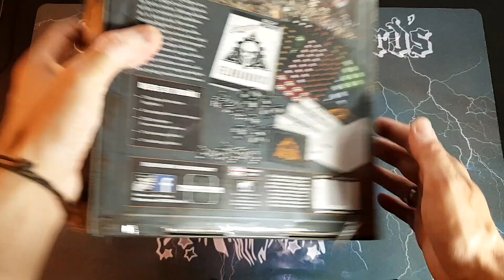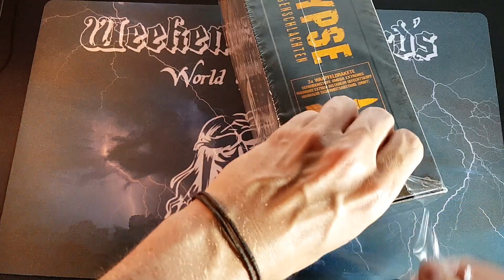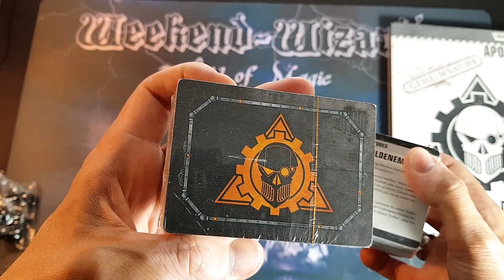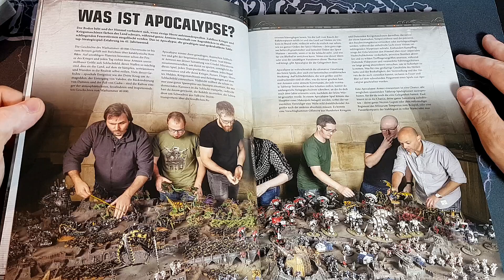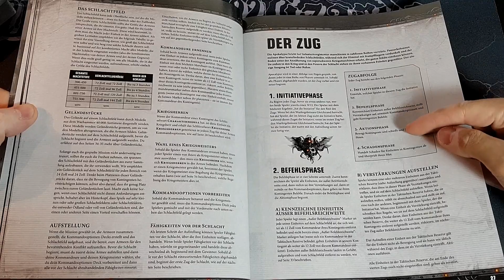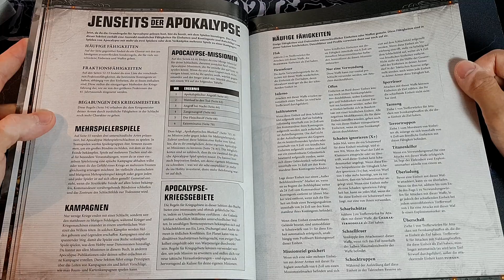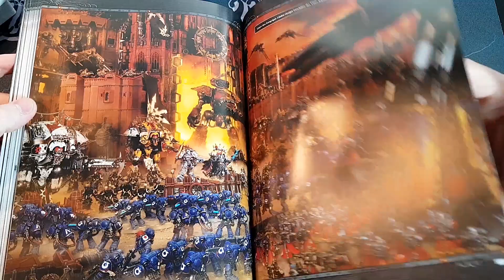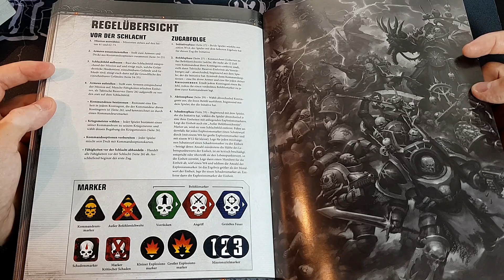Warhammer 40k: Apocalypse Starter UNBOXING (deutsch)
Moin, Moin,
pünktlich am Releasetag schauen wir zusammen in die neue Apocalypse-Starterbox. Ich persönlich bin schon sehr gespannt auf das System.
Viel Spaß :-)